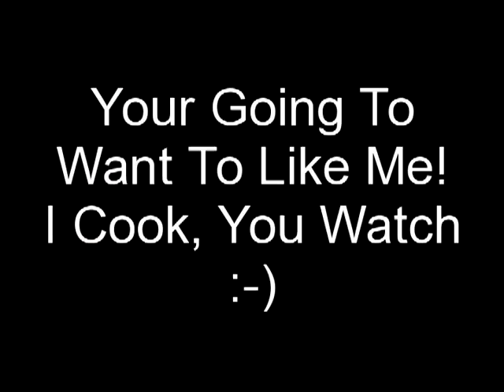Aprils Cooking and Lifestyle Show